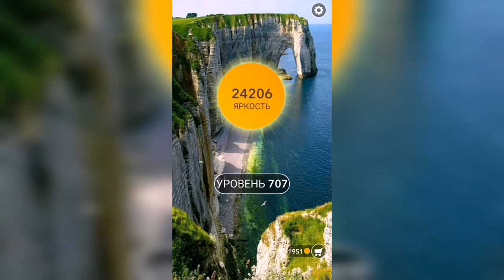Word / Слово Крест: Поиск русского кроссворда / Уровень 707